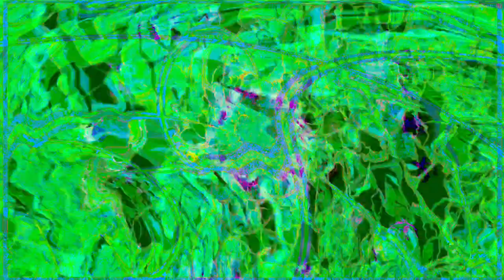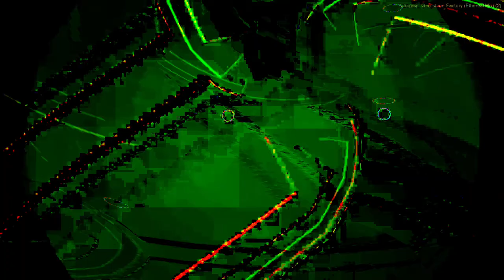Movie 24 07 24 06h26m26s "it's just sounds" in 47 audio video 8 minute videos